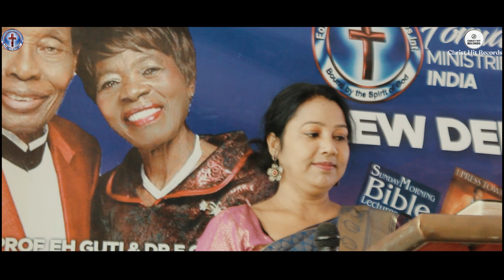SOUL WINNING | आत्माओं को बचाना PASTOR MANJU | Fif India Delhi Assembly